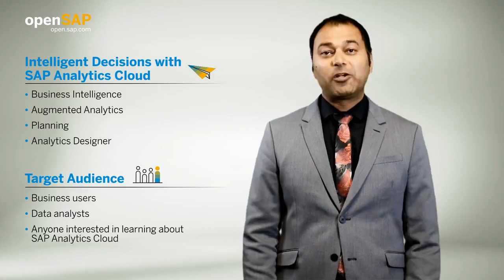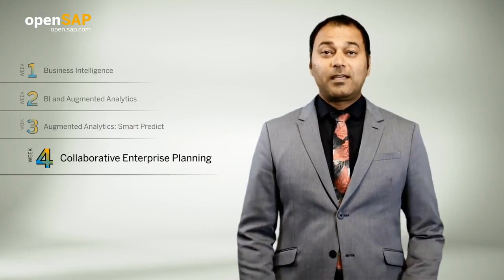openSAP Course: Intelligent Decisions with SAP Analytics Cloud - Teaser Video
Enroll for free:
Join this free online course to learn how to make intelligent decisions with SAP Analytics Cloud. The course will include business intelligence, augmented analytics capabilities, and financial planning.